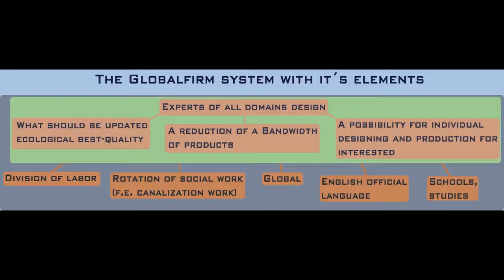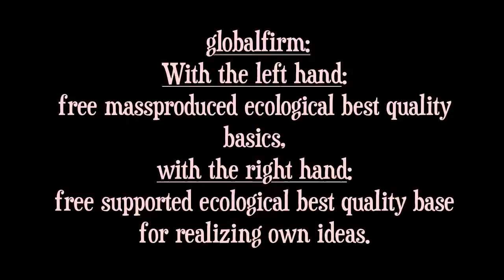"My passion´s too big for that seperate..." globalfirm 17.1 mpc 2000 beat&rap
"My passion´s too big for that seperate..." GlobetownMayorDopeRhymeSayer.
Globalfirm™Humanity´s Identity
Many problems, one solution:
Globalfirm™
problems: